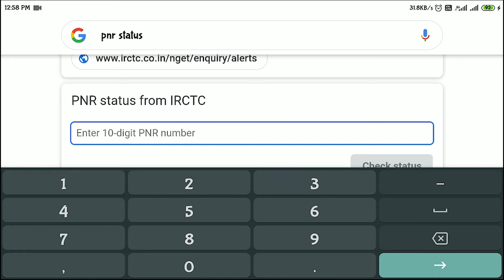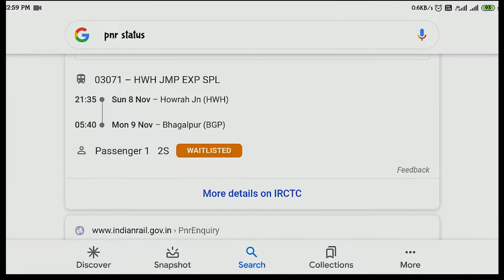How to check "PNR status" in 30 seconds.😃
This is a tutorial video that's teach you " How to check PNR status in 30 seconds on mobile phone.